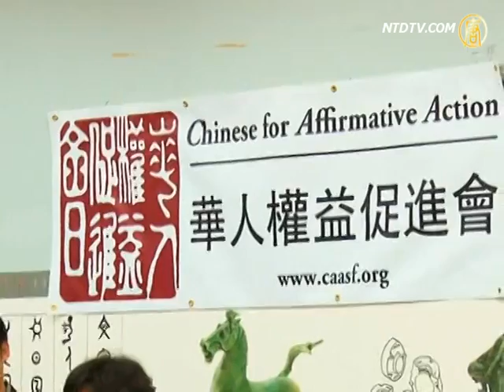CAA Parent Advocates 2012 Graduation - New Tang Dynasty TV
17 Chinese immigrant parents graduated from CAA's leadership development program. Their goal is to better understand their children's schools so they can be advocates for improved changes. Broadcast 5/22/2012.